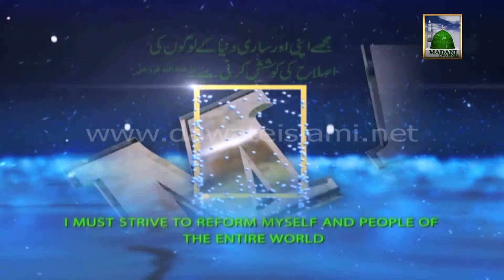Tijarat Course - Gold Sale karna - Mufti Qasim Attari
Mufti Sahab shared very good information in a famous program named; Darul Ifta Ahle Sunnat.

All the Viewers are requested to kindly connect to DawateIslami - The World